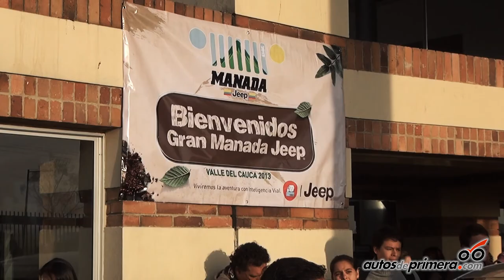Manada Jeep 2013, por los caminos del Valle del Cauca (Bogotá - Cali).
200 aventureros en 50 Jeeps de todas las referencias se reunieron en Bogotá para vivir la mejor experiencia 4x4 con rumbo al Valle del Cauca; recorrieron las carreteras por los municipios de Calarcá, Rozo, Yotoco, Media Canoa, El Cerrito, Ginebra, Buga y Cali entre otras poblaciones. Además incluyó una inmersión en el rio Calima.